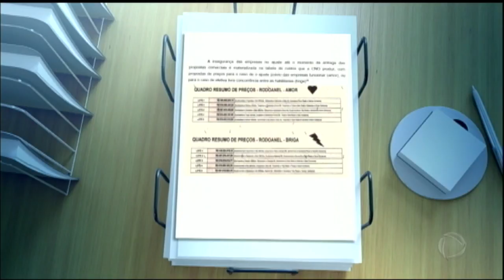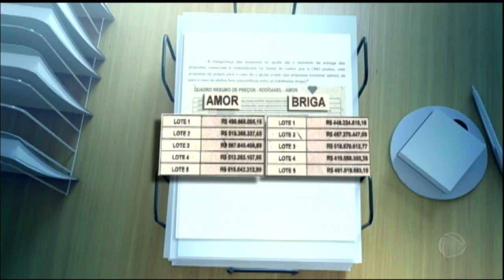33 pessoas são denunciadas por fraudes nas licitações do Rodoanel (SP)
Segundo o Ministério Público Federal, as construtoras Andrade Gutierrez, Camargo Corrêa, OAS, Odebrecht e Queiroz Galvão formaram um cartel para impedir a livre concorrência com outras empresas.